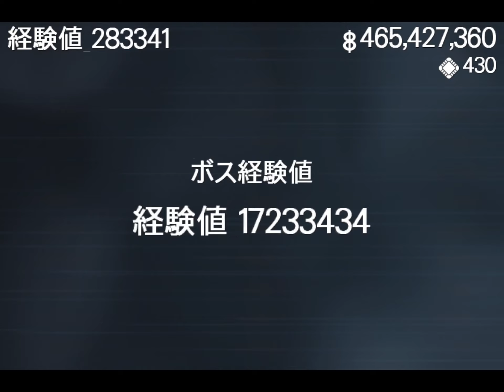infinity blade 3 the corrector level 145000